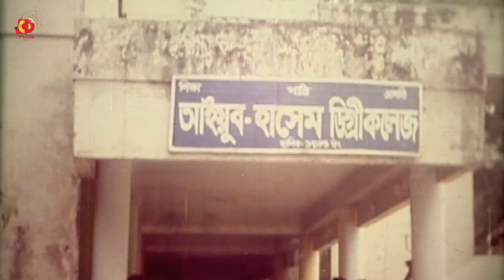চাঁদাবাজীর প্রতিবাদ করার শাস্তি মৃত্যু | Bullet - বুলেট | Prince, Nishu, Shohel, Shopna | Movie Clip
Bangla Movie  : Bullet
Star Cast : Prince | Nishu | Shohel | Shopna | Biplob | Brishty | Elias Kobra | Deni Raj | Nasir Khan | Miju Ahmed | Rehana  Joly & More
Cinematographer : Ajgar Ali
Edit : Shohidul hauqe
Story : Sani Alam
Screenplay & Direction By : Ahmed Ali Mondol
Language : Bangla
Label : CD PLUS